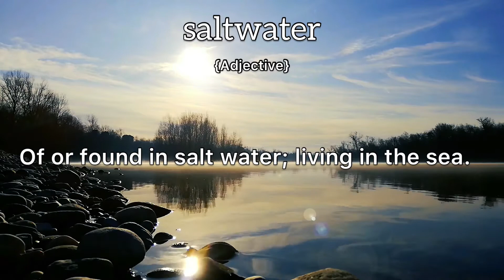Saltwater Meaning : Definition of Saltwater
- What is the meaning of Saltwater
- What is the definition of Saltwater
- How to pronounce Saltwater